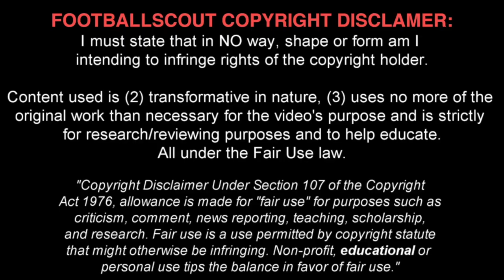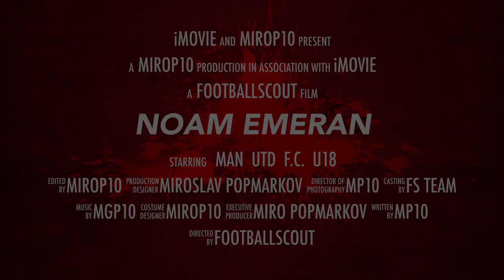NOAM EMERAN ✭ MU ✭ THE NEXT ANTHONY MARTIAL ✭ Skills & Goals ✭ 2021 ✭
Carlos Borges is a French professional footballer who plays as a winger for Manchester Utd U18.